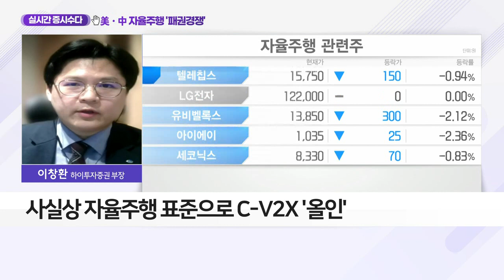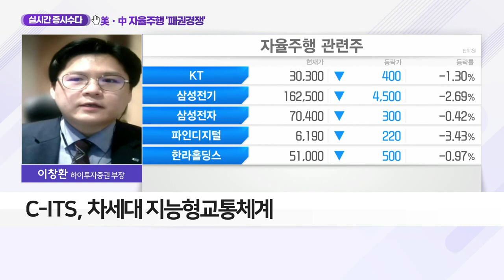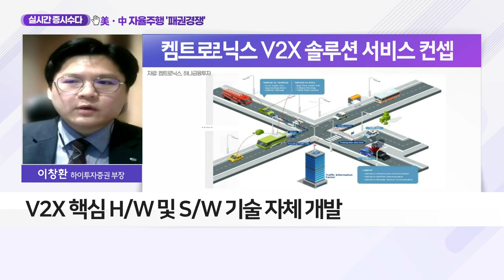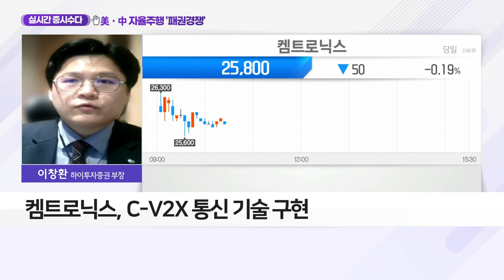켐트로닉스(089010)... 美ㆍ中 자율주행 '패권 경쟁'_실시간 증시 수다 (20211029)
Q. 美·中 자율주행 '패권 경쟁'… C-V2X '맞불' 붙었다?
- 美 VS 中, 자율주행 '패권경쟁' 돌입
- 사실상 자율주행 표준으로 C-V2X '올인'
- 韓, 올해 전국 주요 도로에 C-ITS 구축 추진
- C-ITS, 차세대 지능형 교통 체계

- C-ITS 사업 본격화 시 수혜 예상
- V2X 핵심 H/W 및 S/W 기술 자체 개발
- C-V2X 통신 기술 구현